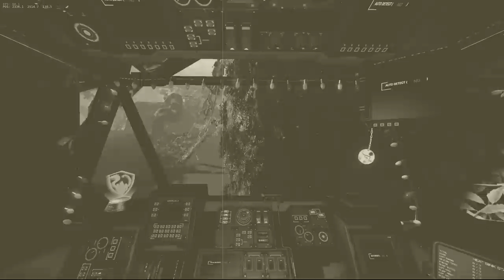Camping With Dane...